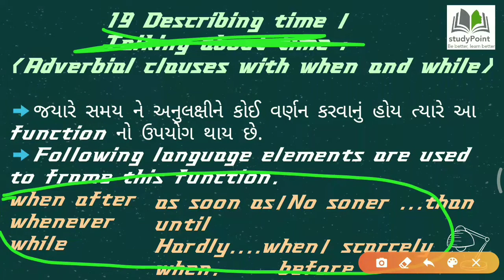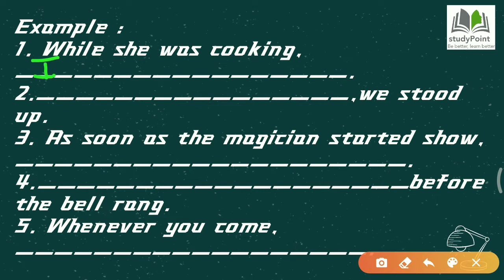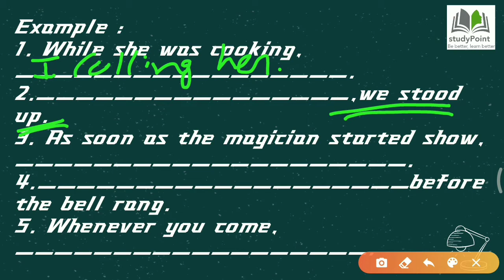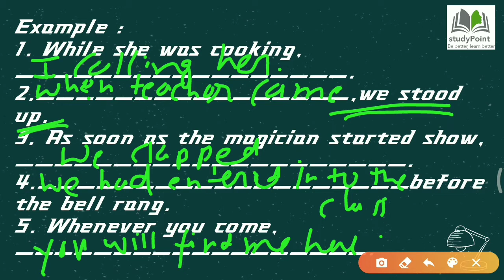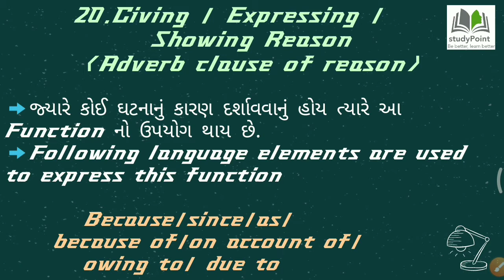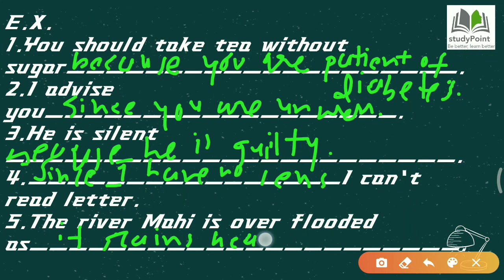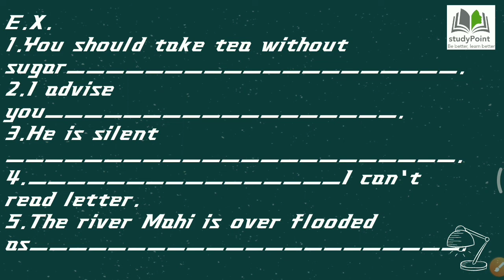#7 HOW TO USE ENGLISH GRAMMAR FUNCTIONS IN BOARD EXAM AND GPSC AND UPSC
નોંધ:  ગ્રુપ ફૂલ હોય તો ઉપરના નંબર પર નામ તથા ધોરણ લખી મોકલવું  જેથી નવી લિંક તરત જ મળી જશે.

ધોરણ ૧૧ આર્ટ્સ

ધોરણ ૧૨ આર્ટ્સ